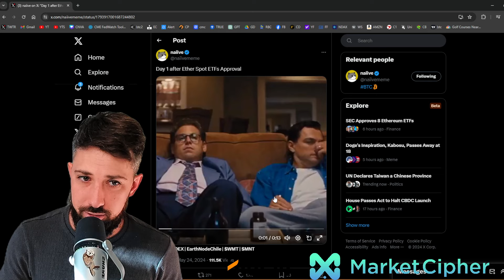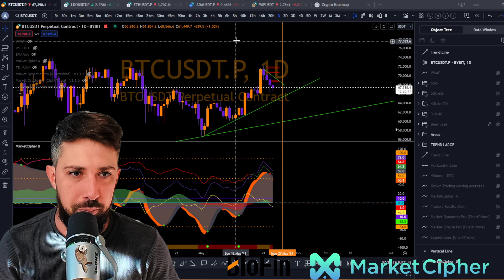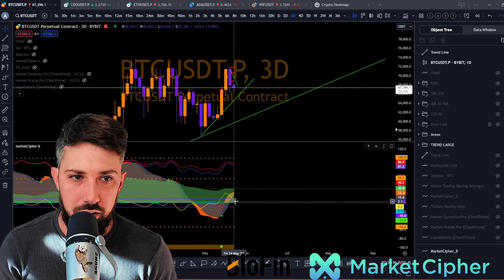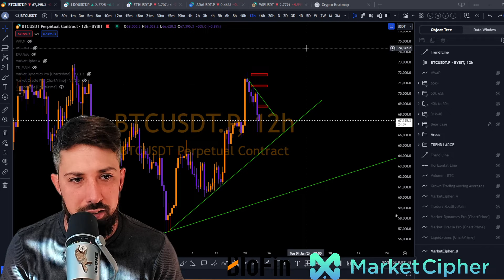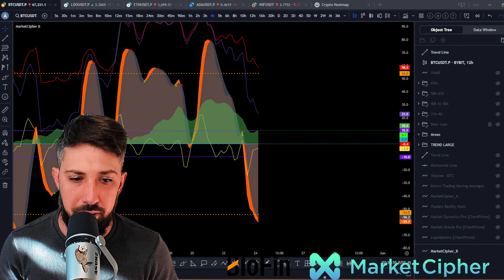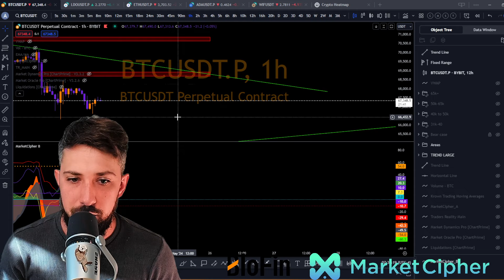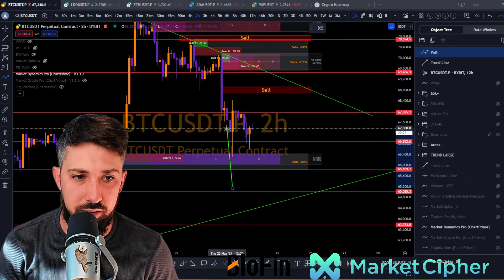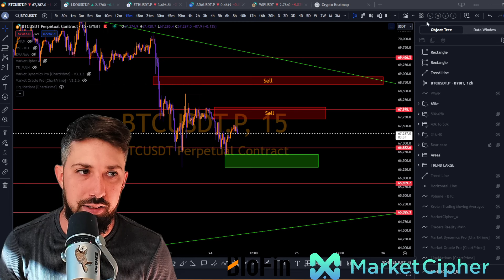ETH ETF FLOP! Bitcoin Top Down Analysis!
Welcome to Alex O Crypto, your go-to destination for all things cryptocurrency! In this video, we'll dive deep into the world of BTC and provide you with the latest priceprediction and tradinglevels for both Bitcoin and Ethereum.

Are you a crypto enthusiast looking to enhance your crypto knowledge? Look no further! Our team of experts is here to break down complex technicalanalysis (ta) concepts and share valuable tradingtips to help you navigate the exciting and ever-evolving world of cryptotrading.

Whether you're a seasoned trader or just starting your crypto journey, our channel is packed with insights, news, and strategies to help you make informed decisions in the market. We understand that staying updated on Bitcoin and Ethereum is crucial, and we've got you covered.